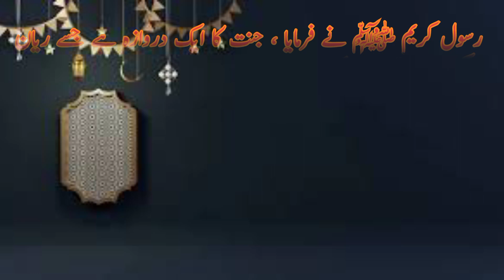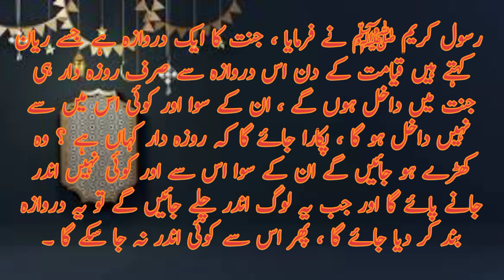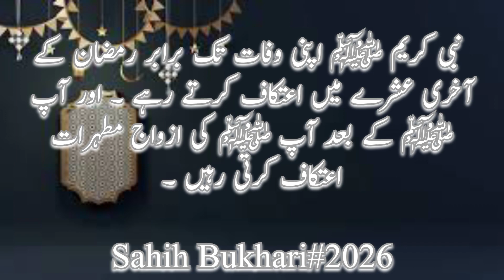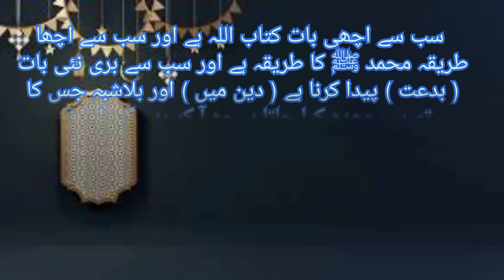Sunnah of the RASLLO ALLAH [S A W] and the reward of ALLAH in retreat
Qur'an, Hadith (sayings of the Prophet of Islam), and routines such as prayer, meditation, and history, fasting, Hajj, Zakat, and stories of the Prophet, peace be upon him. And all kinds of religious information on our educational channel.  And by following this path, we will learn and teach a lot, God willing
islamic status. islamic stories islamic poems. islamic cartoon for kids. islamic Lori . islamic video . islamic short's video.